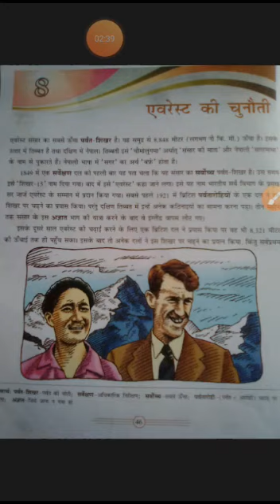Class 7 Hindi Chapter 8 DAV Public School